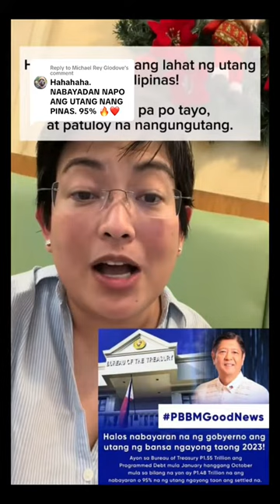GOODNEWS NGA BA? PBBM BINAYARAN YONG DUE DATE AS OF OCTOBER2023 MGA PINOY NAG DIWANG?? ATING ALAMIN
Ang lahat ng mga Video, larawan, kanta, at graphics na ginagamit sa video ay pagmamay-ari ng kani-kanilang may-ari at ang channel na ito ay hindi naghahabol sa anumang mga karapatan sa kanila.
Schgpards na pagganit ay pinathintuutang batas sa copyright na
maaaring lumabag. Ang no-profit na pang-edukasyon o personal na paggamit ay nagbibigay ng balanse na pabor sa patas na paggamit.

GOD BLESS..
INGAT PO LAGE KAYO